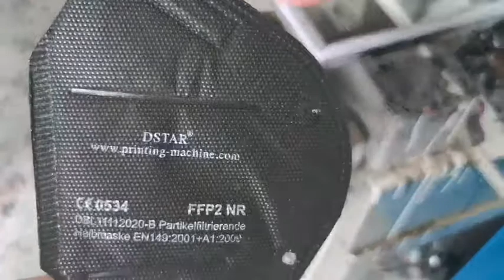mask printing machine from Chinese manufacturer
mask printing machine from China manufacturer
Shenzhen Dstar Machine Co.,ltd

【Main products】
Pad printing machine,screen printing machine,hot foil stamping machine,heat transfer printing machine,label printing machine,label die cutting machine,mask logo printing machine and printing consumables.

Company address:Nantong Ave No.7(west),Longgang district,Shenzhen 518116,China